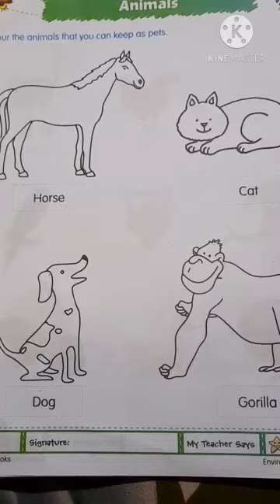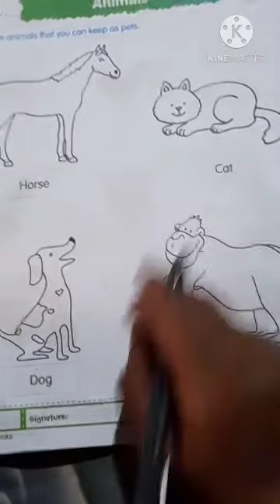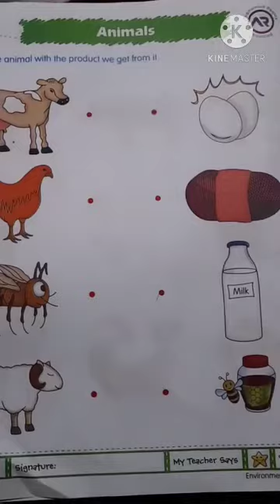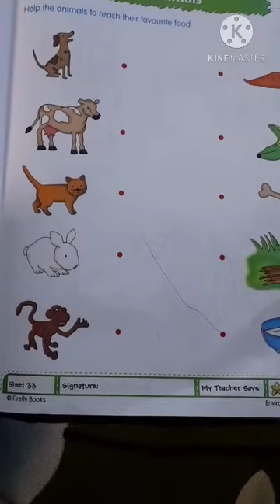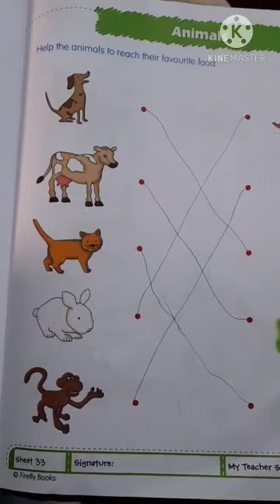ENGLISH MEDIUM STANDARD JR.KG ENVIROMENTAL STUDIES A (ANIMALS)